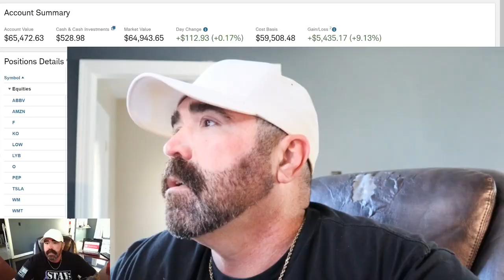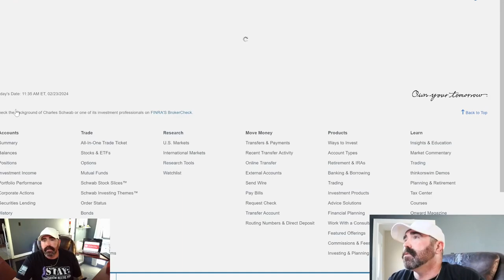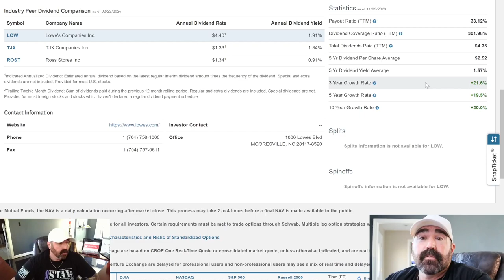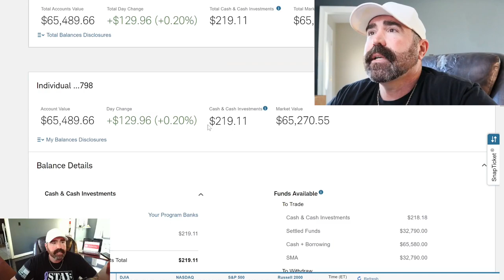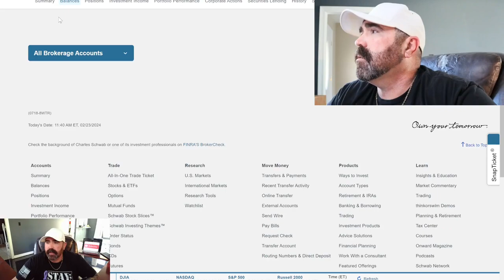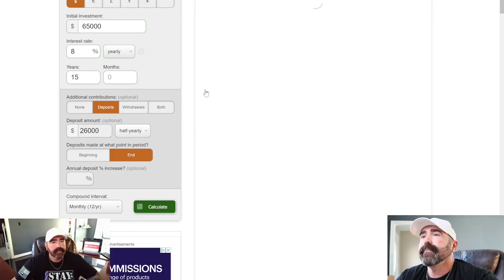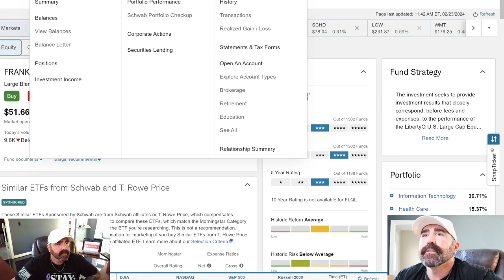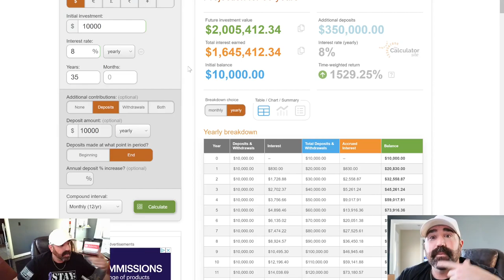The Simple Path To Be Wealthy. How to get there?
The Simple Path To Be Wealthy. How to get there? Hello everyone, In todays video i show you my path to retire wealthy. You can do this as well. I also buy a few stocks for the week. Invest at your own risk. Click the links below for amazing deals. I really appreciate the support.